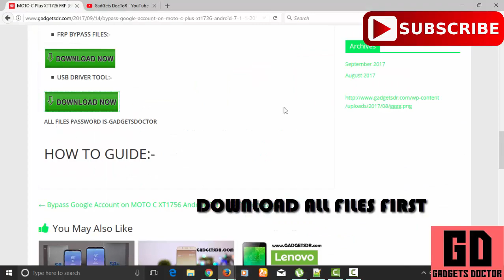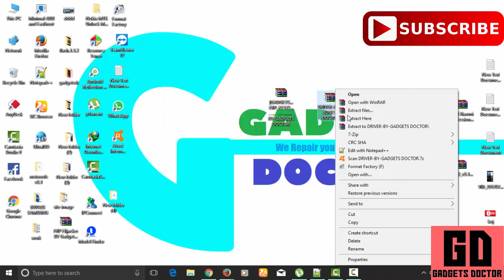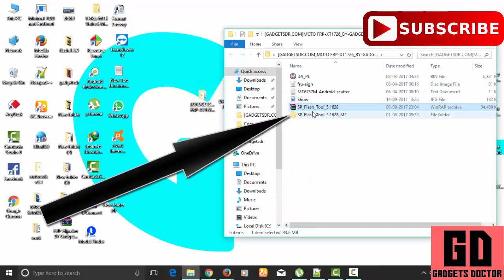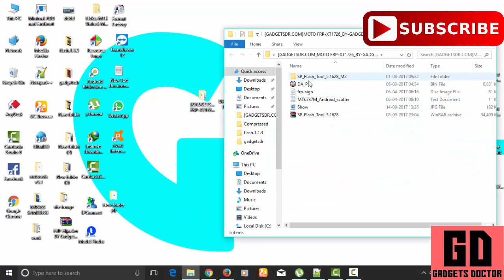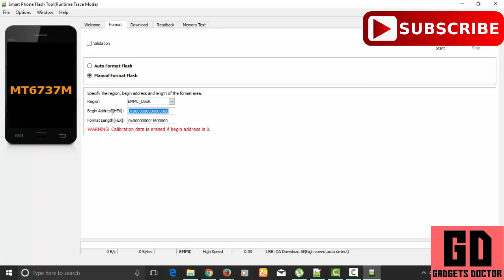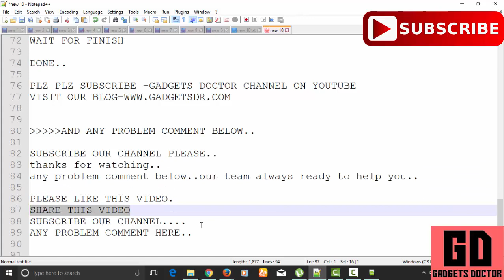Bypass FRP Google Account For MOTO C Plus XT1726 - Android-7.1.1 (2017)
GADGETS DOCTOR

TODAY IN THIS VIDEO TUTORIAL I WILL SHOW YOU HOW TO BYPASS GOOGLE ACCOUNT MOTO C Plus XT1726 ANDROID 7.1.1 -VERY EASY -2017

BYPASS GOOGLE ACCOUNT MOTO C Plus XT1726 ANDROID 7.1.1|MOTO XT1726

Caution:-
Gadgets Doctor not responsible any damage on your device
make sure your device battery is fully charged.

PASWORD-GADGETSDOCTOR